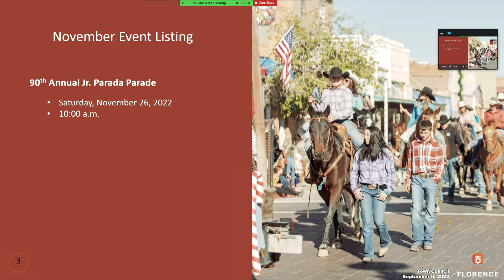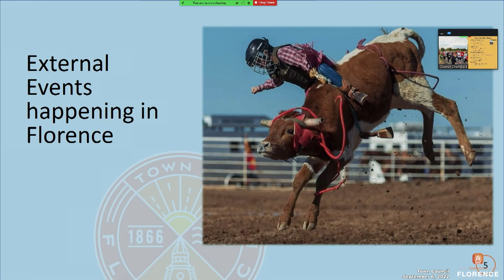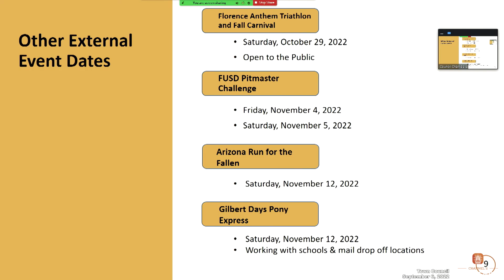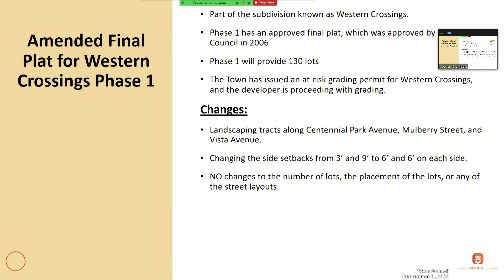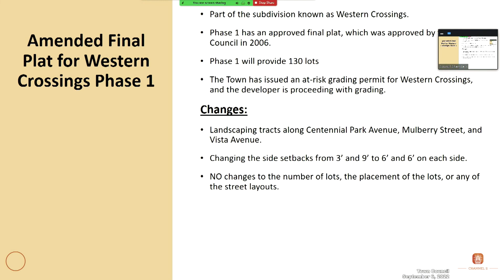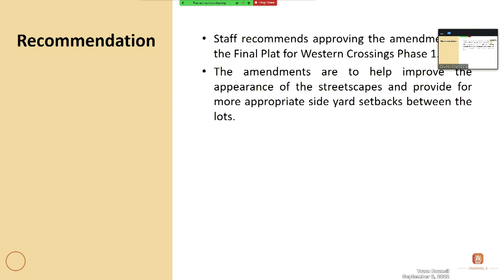Town Council Meeting September 6, 2022